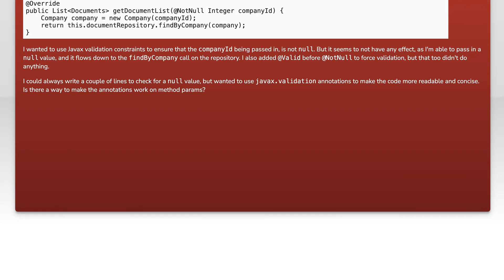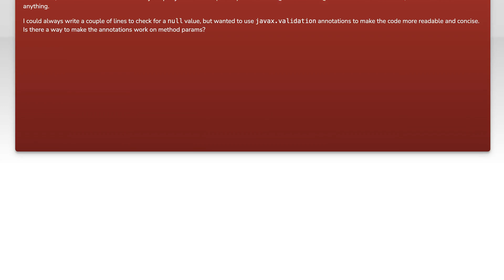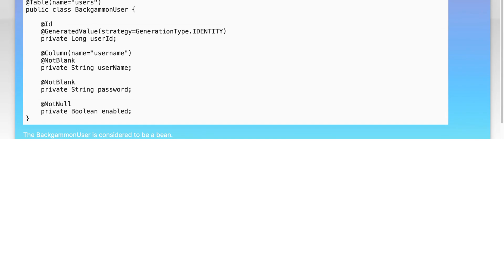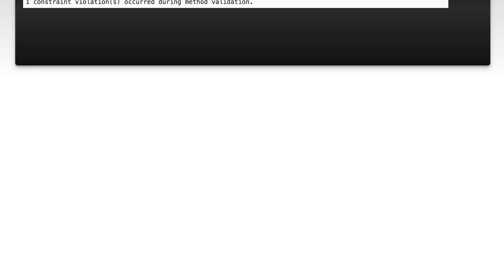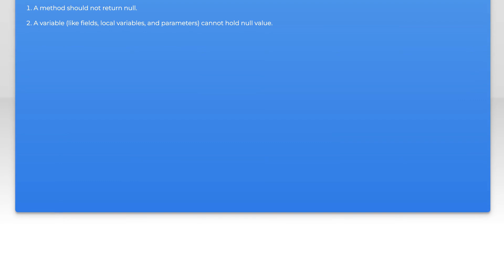Javax @NotNull annotation usage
java: Javax @NotNull annotation usage

Related to: java, spring, spring-boot